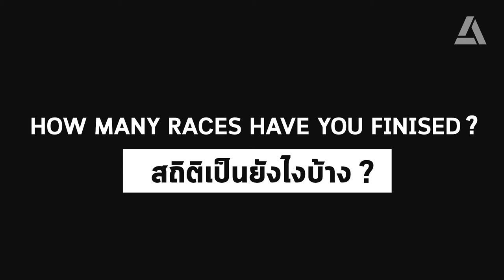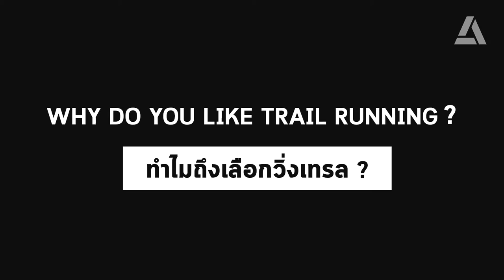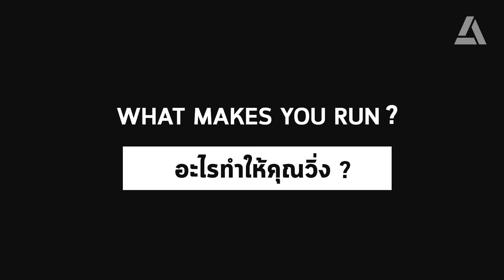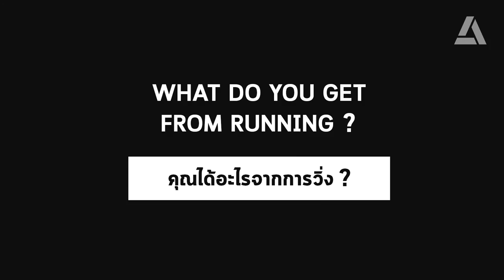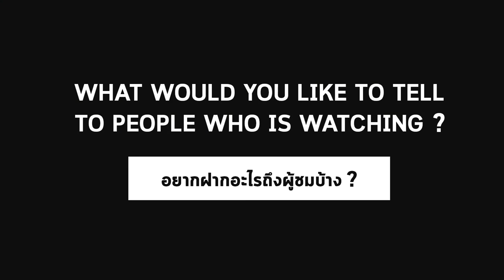Be Inspired, Be My Guest l E.P. 2 - " Jag Lanante "